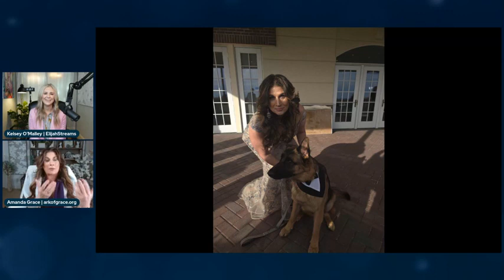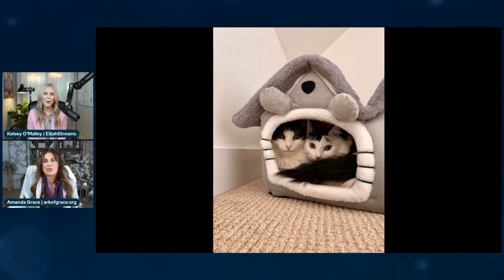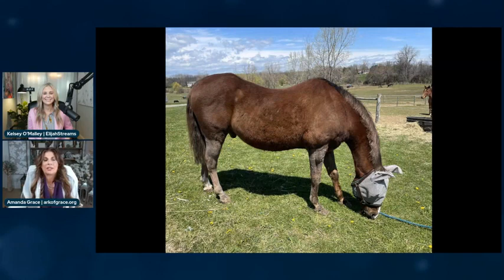AMANDA GRACE AND KELSEY O'MALLEY PROPHETIC WORD 🕊️ [GOD SAYS: “I SHALL WAR WITH YOU, O’ UN!”]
Ark of Grace Ministries is an organization dedicated to fulfilling the great commission by sharing the message of God's love and salvation to all of His creation, both people and animals. Amanda's journey began in her twenties when God gave her a task to take care of stray animals while she was dealing with intense medical issues. Her early thirties were marked by a health issue that left her paralyzed, but during this difficult time, Amanda began to receive prophetic Words from the Lord and stepped into His calling to share His message with the world. She was miraculously healed by God and soon after, her sanctuary began to explode in growth, and Amanda started to publish her prophetic Words to share with others.Amanda's husband, Chris, has been with her through all of her difficulties and even faced a traumatic brain injury. Amanda is now caring for him as he once did for her, and runs Ark of Grace Ministries, caring for over 60 rescued animals. Amanda's journey is a testament to the power of God's love and healing, and her dedication to the ministry continues to transform lives. She is an inspiration to all who seek to serve the Lord and His creation with compassion and love